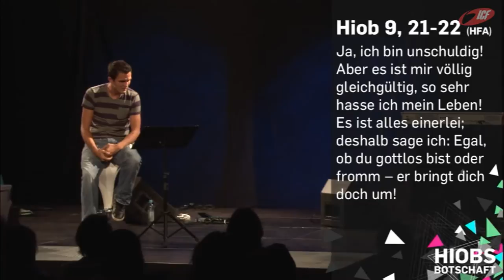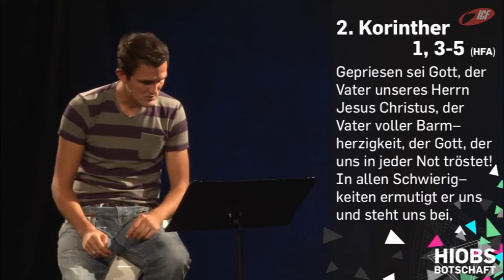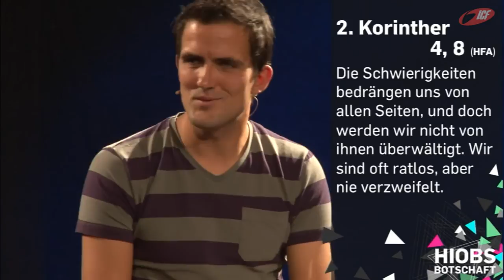Wo ist Gott in meinem Leid? (ICF München Videopodcast)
Eine Predigt aus der Serie »HIOBS BOTSCHAFT« mit Tobias Teichen vom 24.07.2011